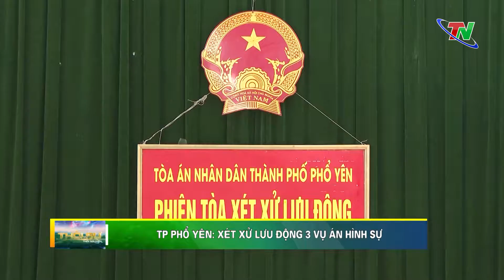Thành phố Phổ Yên xét xử lưu động 3 vụ án hình sự | Thái Nguyên TV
Tại UBND phường Đông Cao, Tòa án nhân dân TP. Phổ Yên vừa tổ chức phiên tòa xét xử lưu động 2 vụ án hình sự về tội “Tàng trữ trái phép chất ma túy” và 1 vụ án hình sự về tội “Trộm cắp tài sản”. Theo đó, Bị cáo Lương Văn Hà, sinh năm 1992, trú tại xóm Cầu Lưu, xã Tân Lợi, huyện Đồng Hỷ; Bị cáo Ngô Văn Thành, sinh năm 1975, trú tại tổ dân phố Soi Trại, phường Đông Cao bị truy tố về tội ‘tàng trữ trái phép chất ma túy”. Bị cáo Ma Văn Hữu, sinh năm 1995, trú tại thôn Bản Quất, xã Như Cố, huyện Chợ Mới, tỉnh Bắc Kạn, bị truy tố về tội “Trộm cắp tài sản”. Tại phiên tòa, các bị cáo đã khai nhận hành vi phạm tội của mình. Căn cứ Bộ luật hình sự và các hành vi phạm tội, Tòa án nhân dân TP. Phổ Yên đã tuyên phạt Lương Văn Hà 15 tháng tù giam, Ngô Văn Thành 24 tháng tù giam và Ma Văn Hữu 12 tháng tù giam .